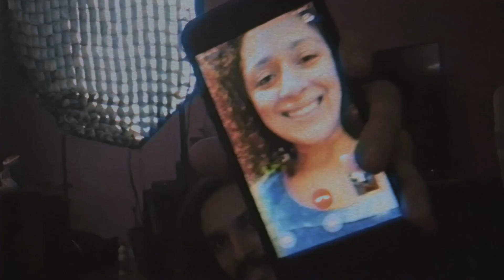Caio - Canto da Liberdade | Making of de quarentena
Aaaa! Daqui a alguns dias o clipe de CantoDaLiberdade estará no ar! Quero dividir com vocês como foi todo o processo de gravação em meio a esse distanciamento social tão necessário.

Quer conferir? Vem vem ❤

Direção, Roteiro e Edição: Felipe Sassi
Direção de Fotografia (à distância): Victor Alencar
Assistência de Fotografia: Amanda Hayar
Direção de Arte (à distância): Poliana Feulo
Styling (à distância): Maika Mano
Pós-produção: Cora Post
Color Grading: Lucas Bergamini
Agradecimento: À EasyCam (equipamentos de luz e câmera) e à Denise Borro (acessórios).